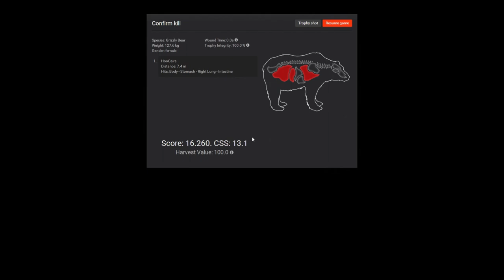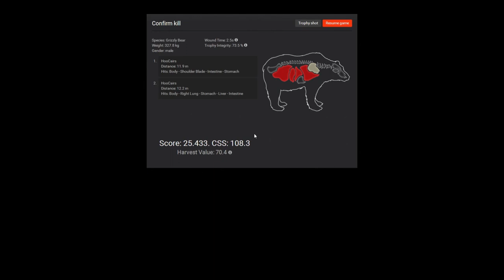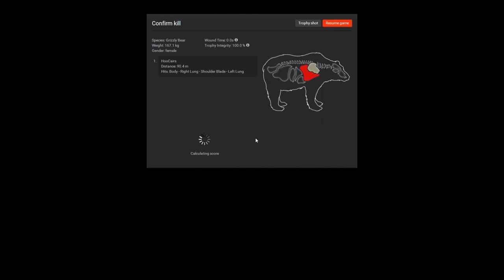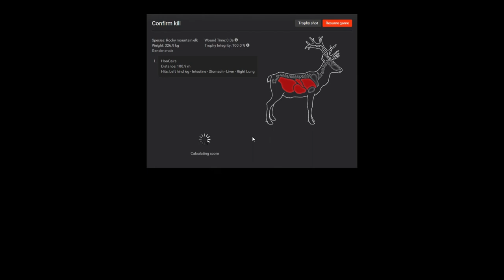Halloween 2016 Mission - theHunter Classic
We have a mission to accomplish: Harvest the bizarre creature that resembles a Rocky Mountain Elk in Timbergold Trails. Not sure what is to be done. Let's go find out! Watch in HD!